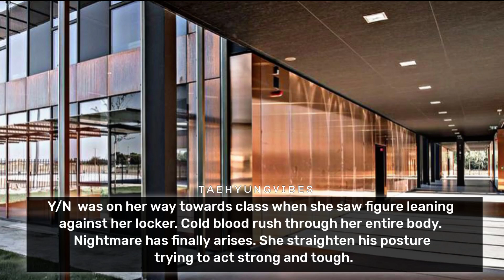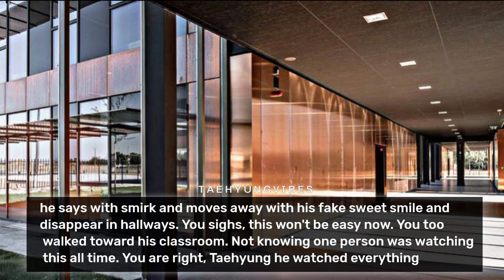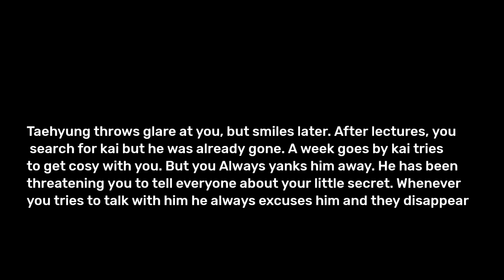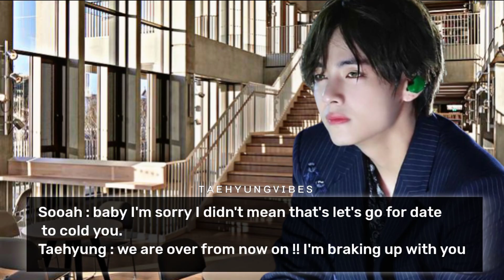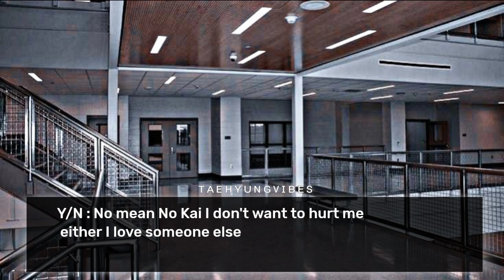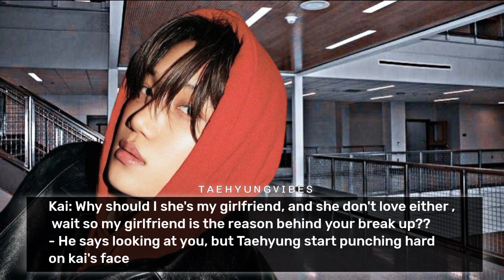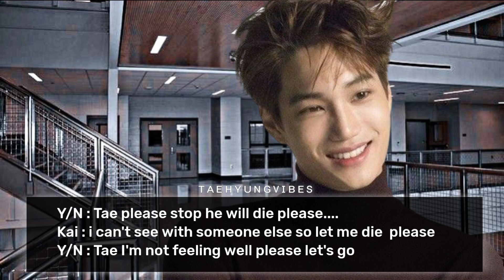Force marriage with your bully but he already has a girlfriend || 2/2 || Taehyung twoshot ff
Force marriage with your bully but he already has a girlfriend ||
✧˖°ᴛɪɴʏᴏᴜʀᴇꜱ ✧˖°

 ♡ ʜᴏᴘᴇ ʏᴏᴜ ᴀʟʟ ʟɪᴋᴇ ᴍʏ ᴠɪᴅᴇᴏ ᴘʟᴇᴀꜱᴇ ᴅᴏɴ'ᴛ ꜰᴏʀɢᴇᴛ ᴛᴏ ʟɪᴋᴇ ꜱᴜʙꜱᴄʀɪʙᴇ !  ♡

 ♡ ᴛʜᴇ ᴄᴏᴠᴇʀ ᴘʜᴏᴛᴏ/ꜱᴛᴏʀʏ ʟɪɴᴇ ʙᴇʟᴏɴɢꜱ ᴛᴏ ᴍᴇ. ᴘʟᴇᴀꜱᴇ ᴅᴏ ɴᴏᴛ ʀᴇᴘᴏꜱᴛ ᴡɪᴛʜᴏᴜᴛ ᴘᴇʀᴍɪꜱꜱɪᴏɴ ɢᴜʏꜱ. ɴᴏɴᴇ ᴏꜰ ᴛʜᴇ ᴘɪᴄᴛᴜʀᴇꜱ ᴏʀ ᴀᴜᴅɪᴏꜱ ᴀʀᴇ ʙᴇʟᴏɴɢꜱ ᴛᴏ ᴍᴇ, ᴀʟʟ ᴄʀᴇᴅɪᴛꜱ ɢᴏ ᴛᴏ ʀɪɢʜᴛꜰᴜʟ ᴏᴡɴᴇʀꜱ. ɪ ᴏɴʟʏ ᴏᴡɴ ᴛʜᴇ ᴇᴅɪᴛꜱ ᴀɴᴅ ꜱᴛʀᴏʏʟɪɴᴇ  ♡

 ♡ ɪɴᴛʀᴏ, ᴏᴜᴛʀᴏ - ᴍᴀᴅᴇ ʙʏ ᴍᴇ  ♡

 ♡ ᴛʜɪꜱ ꜰᴀɴꜰɪᴄᴛɪᴏɴ ɪꜱ ᴏɴʟʏ ꜰᴏʀ ᴇɴᴛᴇʀᴛᴀɪɴᴍᴇɴᴛ ᴘᴜʀᴘᴏꜱᴇ ꜱᴏ ᴅᴏɴ'ᴛ ʀᴇʟᴀᴛᴇ ɪᴛ ᴛᴏ ᴛʜᴇ ᴘᴇʀꜱᴏɴᴀʟ ʟɪꜰᴇ ᴏꜰ ɪᴅᴏʟꜱ ♡

 ♡ ꜱʜᴏᴡ ᴍᴇ ʏᴏᴜʀ ʟᴏᴠᴇ ʙʏ ʟɪᴋɪɴɢ, ꜱʜᴀʀɪɴɢ ᴀɴᴅ ꜱᴜʙꜱᴄʀɪʙɪɴɢ ᴛᴏ ᴍʏ ʏᴏᴜᴛᴜʙᴇ ᴄʜᴀɴɴᴇʟ ♡

 ♡ ʙʏᴇ ʟᴏᴠᴇ ʏᴏᴜ ᴀʟʟ ʜᴀᴠᴇ ᴀ ɢʀᴇᴀᴛ ᴅᴀʏ ᴛɪɴʏᴏᴜʀᴇꜱ ♡

Taehyung ff
Kim taehyung series
taehyung fanfiction
taehyung oneshot
taehyung series
BTS  ff
BTS fanfiction
BTS oneshot
BTS v
taehyung
Kim taehyung
Thv ff
Thv fanfiction